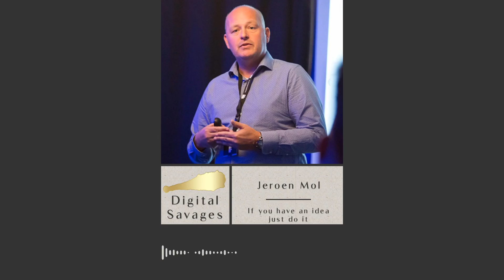If you have an idea, just do it with Jeroen Mol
The new episode of 'Challenging the status quo' podcast is out featuring a serial believer in people and technology, Jeroen Mol is a serial entrepreneur, a pioneer in Augmented and Virtual Reality.

'If you have an idea, do it! But also run it in in your network for feasibility and potential!'